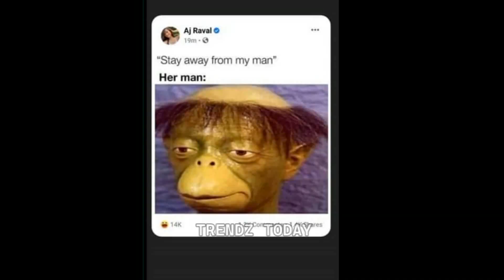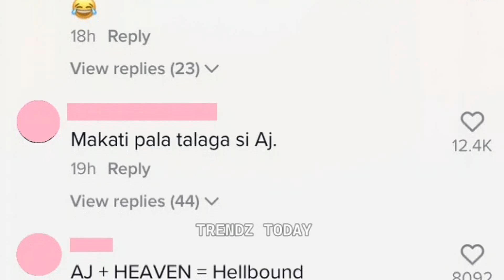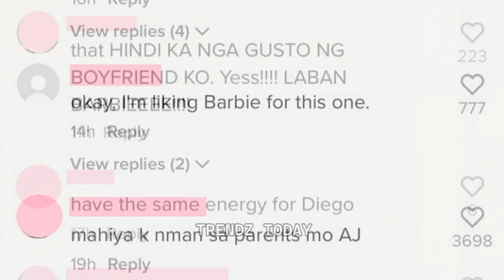AJ Raval RUMESBAK sa PAMAMAHIYA ni Barbie Imperial at PAGTAWAG na KABIT sa Kanya!!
MAY RESBAK AGAD Si AJ Raval sa PAMAMAHIYA ni Barbie Imperial at PAGTAWAG na KABIT sa Kanya!!